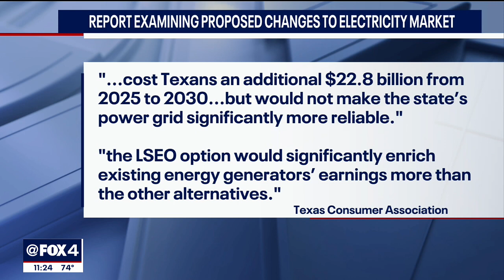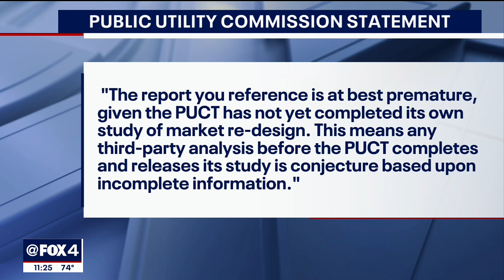Proposed Texas power grid reforms won't make it more reliable while still raising bills, study finds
An independent study found that proposed changes to the Texas electricity market won't do much to make the grid more reliable, but the changes will likely cost you more money.